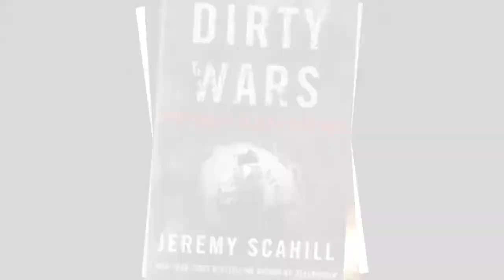The Nation Institute, 2013